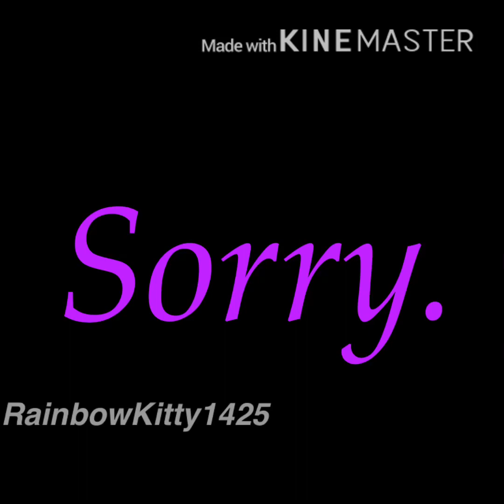Zizzy’s Theme Daycore (Piggy) Blood warning in video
(i did not know actual audio)

Artwork from thumbnail was by me on pixel art creator (ROBLOX).

This video was not targeted to kids.

Story (kind of):
Zizzy was fighting back soldiers, until a soldier hit her down, making her infected.
She did not have much time before she turned into one of them, she quickly ran away, telling pony what happened.
Pony saw her get hit too.
Zizzy told Pony, "I’m sorry, I have to go. I don’t want to harm anyone. I don’t have time."
Pony understood, he was deeply in sorrow for her.
So Zizzy ran off somewhere, it is just a random place.

(I’m sorry for making this lol I’m literally obsessed with piggy)